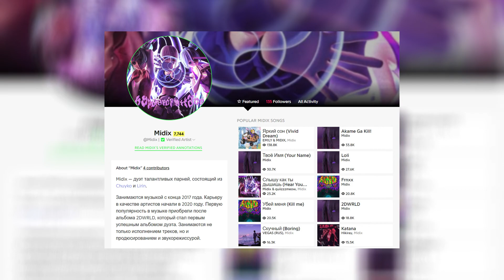Midix, LXNER - Неверно speed up